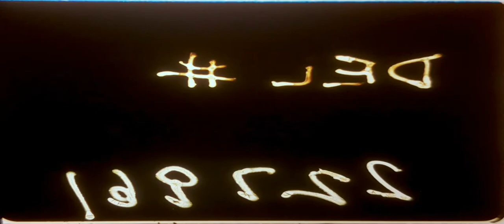Volcano (1997), 35mm film trailer, scope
This 35mm roll of film was bought on eBay and transferred using the Gugusse Roller.

This is a film marked as "SCOPE", meaning the picture on the film is stretched vertically and would require a "SCOPE" lens to project the picture in a cinéma to the correct ratio which is 2.35:1 in this case. In digital transfers there's not many things that is easier than changing the ratio of an image as it was done here.